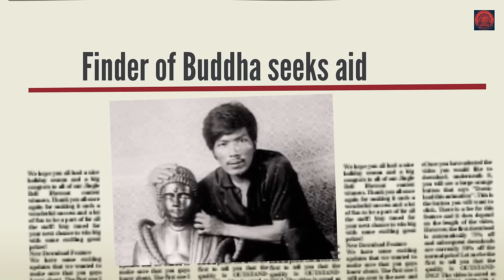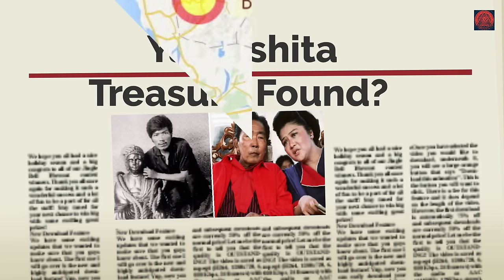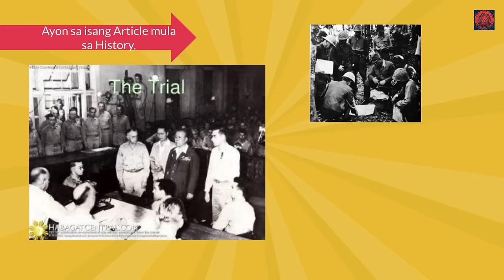TOTOO BA ANG YAMASHITA TREASURE? KINUHA NGA BA ITO NI FERDINAND MARCOS TAONG 1971?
Rogelio "Roger" Domingo Roxas (died May 25, 1993) was a former Filipino soldier who had worked as a locksmith before allegedly discovering in a cave north of Manila a hidden chamber full of gold bars and a giant golden Buddha statue – which Roxas estimated to weigh one metric ton – on a plot of state-owned land near Baguio General Hospital, in Baguio on January 24, 1971